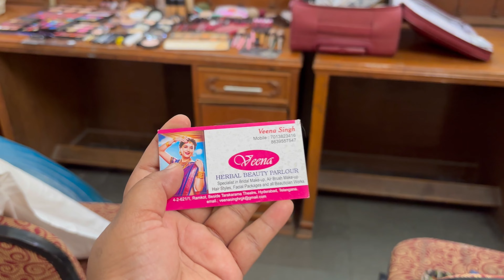Makeup karwane Taramati paunch gye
Makeup Artist details👇🏻
            Veena Singh
Thankyou guys 🙏🏻
Thats all,
Follow me on📲:-
If You are enjoying our 📸VLOGS🤳 make sure you